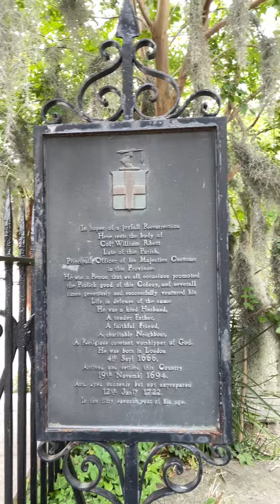Colonel William Rhett, The Pirate Hunter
Born in England, Colonel William would come to the colony of Charlestown (now Charleston) where he would rise to the position of Colonel and Pirate Hunter. His most famous quarry being Stede Bonnet “The Gentlemen Pirate.”